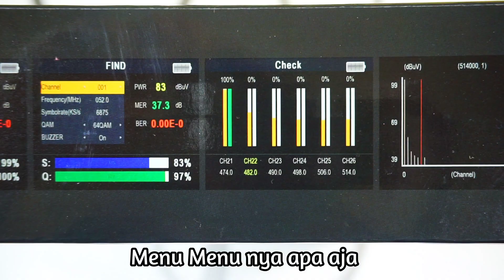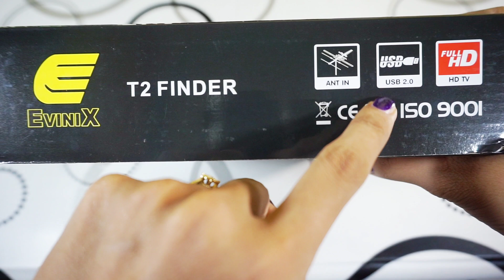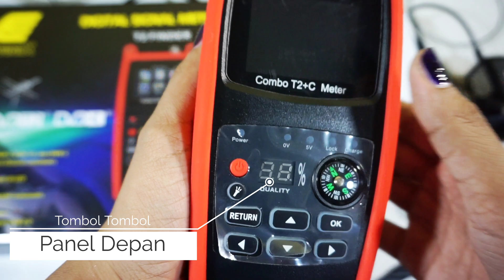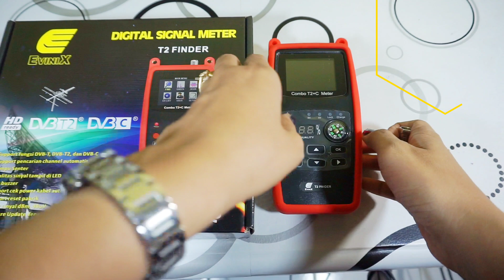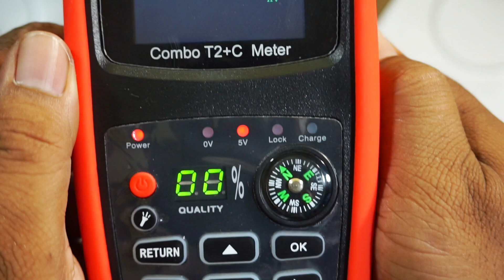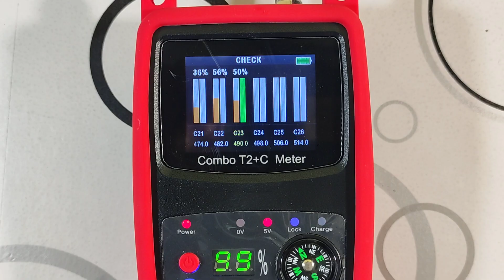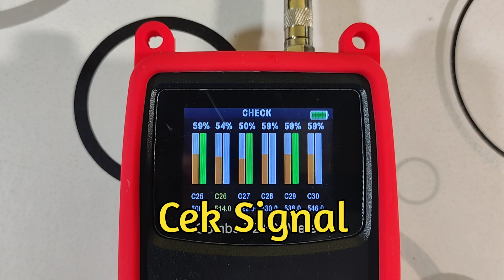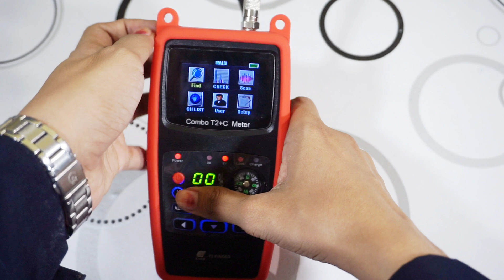Cek Signal Antena Digital Signal Meter EVINIX T2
DIGITAL SIGNAL METER EVINIX T2 Finder Pencari Sinyal
Cek Saluran TV Digital
Pencari Signal antena
Digital Antenna Signal Meter
Mencari Sinyal TV Digital
Mencari Siaran TV Digital
DVB T2 Digital Meter
Digital Signal Meter Evinix
Digital Signal Meter
T2 Finder
Alat Pencari Sinyal TV Digital
Alat Pencari Signal TV
Alat Pencari Signal TV Digital
Alat Pencari Sinyal TV
Cara Pasang Set Top Box ke TV LED
Cara Pasang Set Top Box di TV Tabung
Cara Pasang Set Top Box TV Digital
Cara Pasang Set Top Box DVB T2
Cara Pasang Set Top Box
Cara Pasang Set Top Box Matrix
Cara Pasang Set Top Box TV Tabung
Cara Pasang Set Top Box Matrix Apple DVB T2 TV Digital
Cara Pasang Set Top Box Matrix di TV Tabung
Set Top Box Terbaik 2021
STB DVBT2
Set Top Box
Evinix
Antena TV Digital
Antena TV Digital Terbaik
Antena TV

Chapters:
00:00 = Mulai
00:20 = T2 Finder
01:50 = Unboxing+review
05:30 = Detail Menu-menu
08:35 = Check Signal
10:10 = Penutup

Seputar peralatan penerimaan siaran televisi
Parabola dan Siaran UHF Digital

Kami berbagi informasi Review Product,  Tutorial , Seputar perjalanan kami memasang dan trouble shooting di area kami istilahkan On The Spot